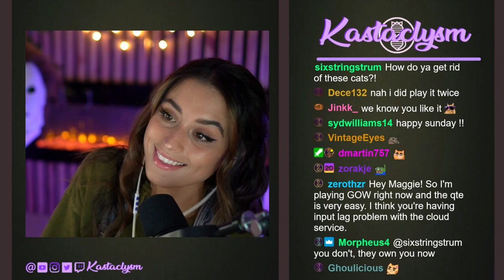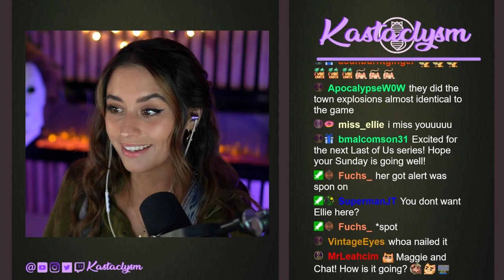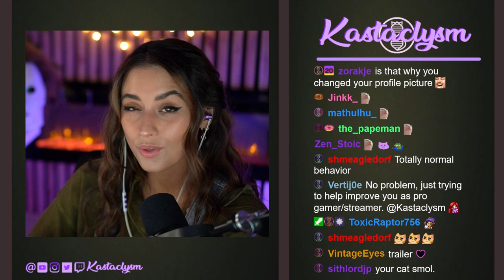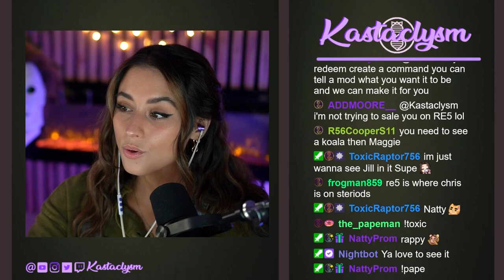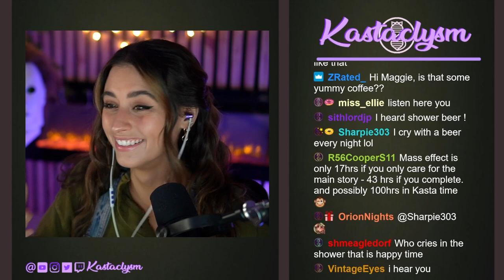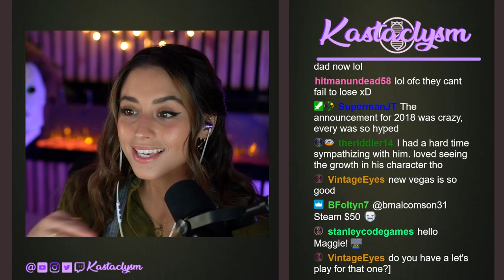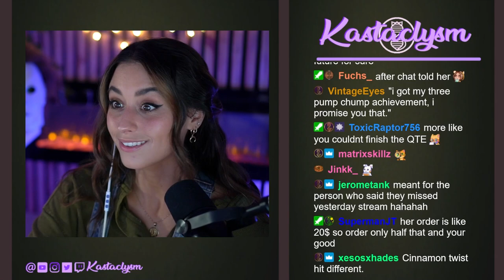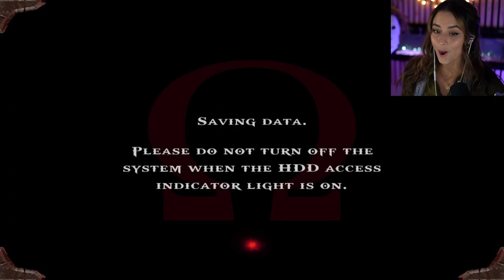God of War (Pt.2) | Kastaclysm